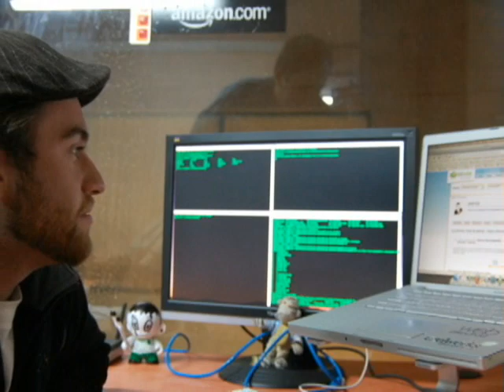Nicolás Orellana: webprendedor y Orelworks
Tiene 23 años. Su área de interés es el emprendimiento en internet. Levanta fondos, aglutina a las personas de su área y es destacado por medios de comunicación. Su proyecto más emblemático es

¿Mayor acierto como emprendedor?
"Fue crear Webprendedor, y además habermela jugado por mi proyecto y haber dejado la Universidad"

¿Mayor fracaso?
"También creo que fue no haber terminado la Universidad, pero en términos propios. La pregunta más difícil que me hice hace un año y medio fue ¿Dejo la universidad o continuo?; o no tengo la pasión para poder jugármela por mi proyecto, o soy tan "penca" como para no terminar la universidad... yo creo que eso me pena. Ese es mi mayor fracaso personal porque como empresario no he tenido".

¿Cómo es ser empresario en Chile?
"Me gusta decir que soy Emprendedor. A medida que uno va creciendo como empresa esa es la etapa más dificil, porque antes con los clientes más pequeños ellos normalmente te pagan, pero a medida que uno va creciendo va entrando en esa maquina de un sistema en Chile que me carga: el "te pago a 6 meses, o a 90 días" y para un emprendedor eso te mata"